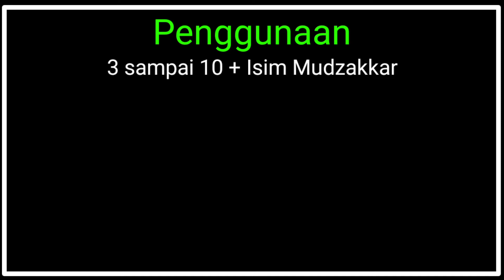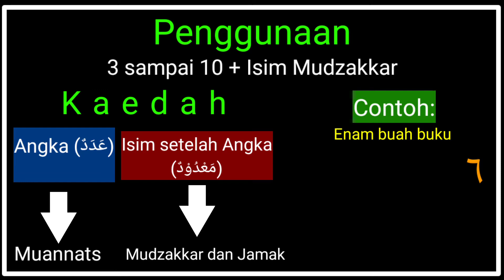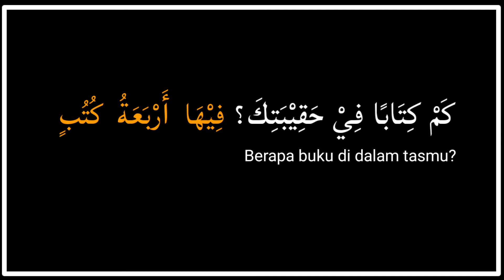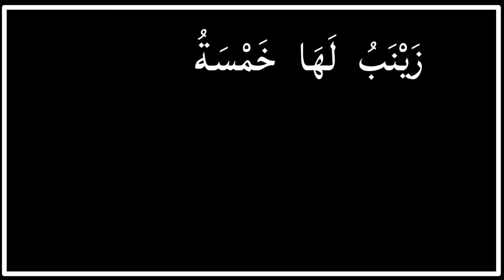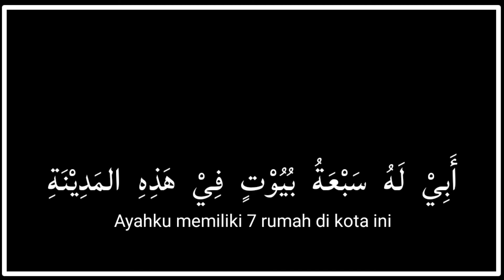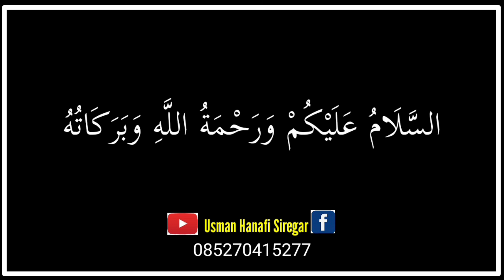Pelajaran 19 Kitab Durusul Lugoh Juz 1 (Penggunaan Angka 3-10 untuk Mudzakkar)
Selamat datang para pecinta Bahasa Arab di Chanel @Usman Hanafi Siregar  ini.

Kami adalah sebuah tim yang memberikan pelayanan pendidikan Bahasa Arab untuk tingkat pemula secara online dan offline.

Program belajar bahasa Arab secara daring/online kami lakukan menggunakan media Grup WhatsApp dan Channel YouTube. Buku yang kami ajarkan adalah Kitab Durusul Lugoh Juz 1 - 4.

Di Channel YouTube ini kami menyajikan penjelasan materi pelajaran yang ada dalam kitab Durusul Lugoh (saat ini baru juz 1, sisanya masih dalam tahap proses).

Selain penjelasan kitab Durusul Lugoh, kami juga menyajikan video-video pembelajaran bahasa Arab dan juga informasi tentang Islam.

Untuk informasi lebih lanjut silahkan hubungi kontak kami

Bagi Anda yang ingin berdonasi untuk kelancaran program "Belajar Bahasa Arab" dapat mentransfer ke nomor rekening di bawah ini 👇
BNI Syariah atas nama Usman Hanafi Siregar

Pelajaran 3: Kosong (Mtaerinya tentang Huruf Qomariyah dan Syamsiah)

Pelajaran 21: Kosong Karena Materi di Bab Ini pengulangan materi di pelajaran² sebelumnya.

Pelajaran 23: Kosong karena materinya sama dengan Bab 22